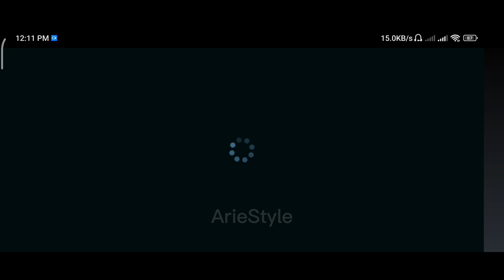SEPTEMBER 18 REDEMPTION CODES— GARENA COD MOBILE!!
Hello, my name is Aries. Thank you for taking the time to watch this video; it means a lot to me.